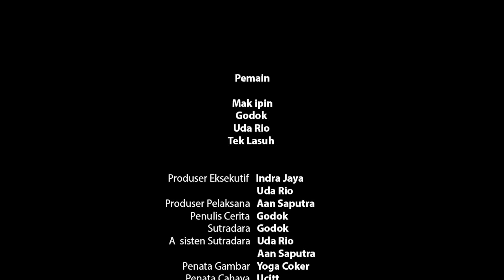MAIN KELERENG | Sketsa Garundang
Cerita komedi tentang permainan anak nagari,main kelereng dan cik mancik

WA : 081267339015